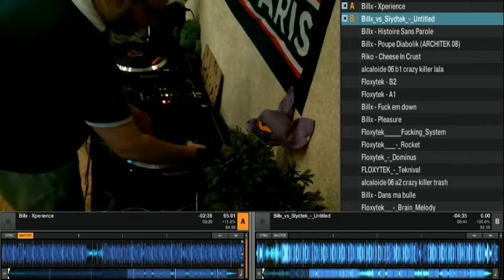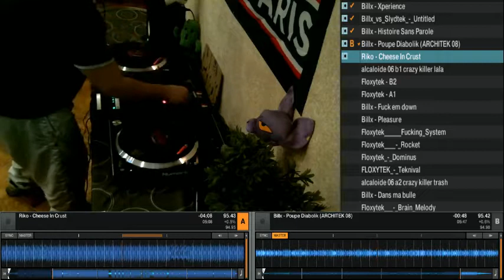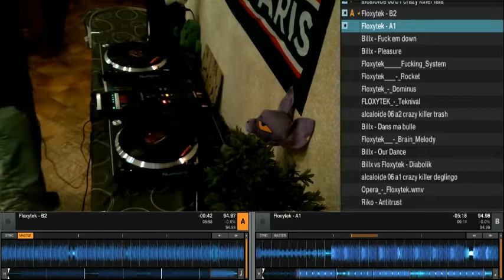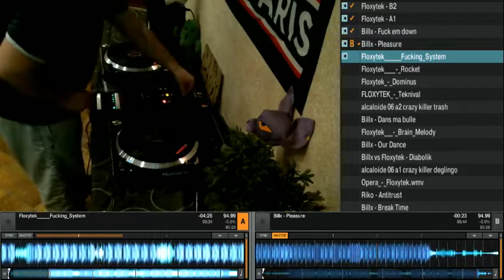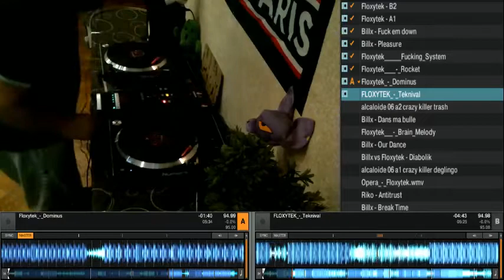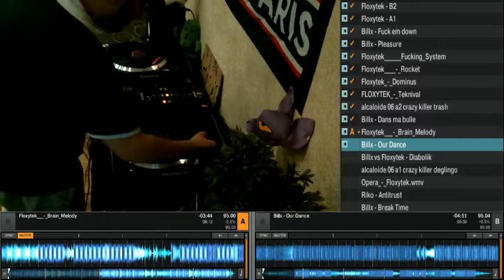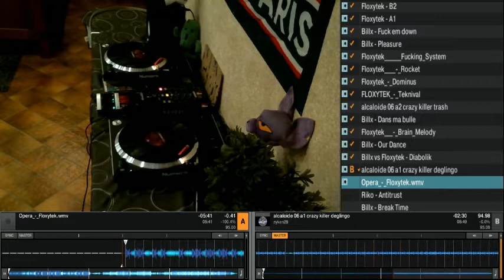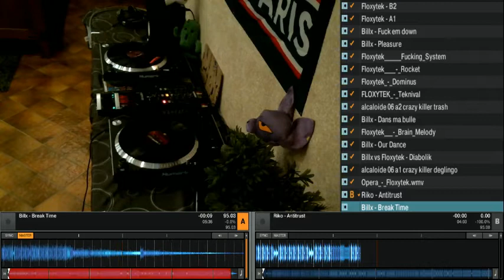Son de Teuf Tribecore Juin 2020 - Hors série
Matériel :
Platines Vinyles : Numark NTX1000
Cellules : Ortofon Concorde Scratch
Table de mixage : Allen & Heath - XONE 23
Enceintes : Yamaha HS5 - Cerwin Vega - CVE-15
Casque : Numark HF125
Timecode : Native Ins­tru­ments Traktor Scratch A6

00:00 Billx - Xperience
04:19 Billx & Slydtek - Untitled
8:22 Billx - Histoire Sans Parole
10:55 Billx - Poupe Diabolik
14:45 - Riko - Cheese In Crust
18:06 Crazy Killer - Lala
21:58 Floxytek - Floxycore 01 B2
26:31 Floxytek - Floxycore 01 A1
30:41 Billx - Fuck Em Down
33:12 Billx - Pleasure
37:14 Floxytek - Fucking System
40:57 Floxytek - Rocket
45:40 Floxytek - Dominus
49:07 Floxytek - Teknival
52:55 Crazy Killer - Trash
57:27 Billx - Dans Ma Bulle
01:00:19 Floxytek - Brain Melody
01:03:41 Billx - Our Dance
01:07:14 Billx & Floxytek - Diabolik
01:11:56 Crazy Killer - Deglingo
01:16:39 Floxytek - Opera
01:20:02 Riko - Antitrust
01:22:53 Billx - Break Time

!! Aucune vidéo de cette chaîne n'est monétisée !!